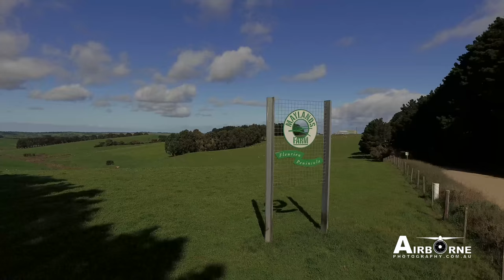Maylands Fleurieu Peninsula by Airborne Photography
Aerial Drone Photography & Aerial Drone Video by Airborne Photography. Drone / UAV Photography and Video for Real Estate, Tourism, Film & TV